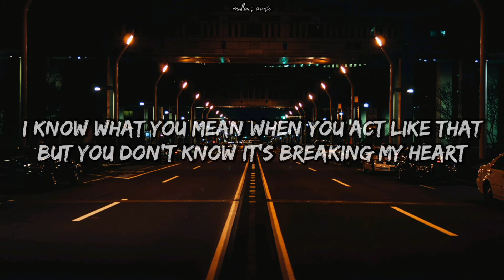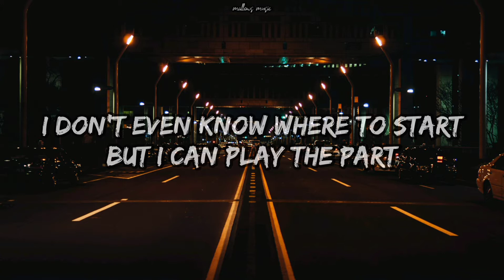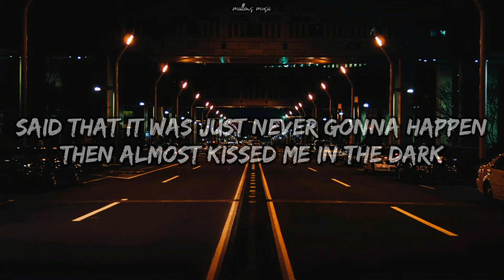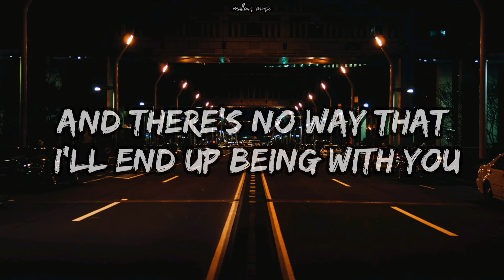Tate McRae - That Way (Lyrics)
VIDEO EDITING by mallows music (me 🤓)

If you like this video, please give it thumb up!👍🆙

🎤Lyrics: Tate McRae - That Way 💙

Run me in circles
Like you always do
Mess with me on purpose
So I'll hang on to you

We say we're friends
But I'm catching you across the room
It makes no sense
'Cause we're fighting over what we do

Can't even tell if
I love or hate you more
You've got me addicted
And I can't tell who's keeping score

Friends don't look at friends that way (x3)